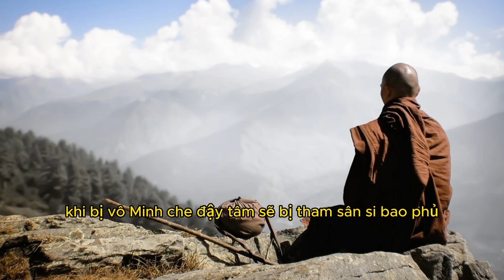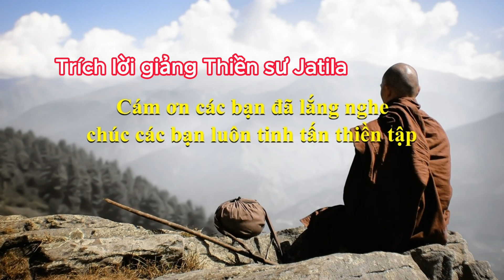Trích lời giảng Thiền sư Jatila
▶️  Thiền dưỡng sinh DASIRA NARADA ra đời để hướng dẫn Thiền dưỡng sinh cho những học viên có nhu cầu (hoàn toàn miễn phí) và đưa ra các thông điệp về Văn hóa, Đạo Đức, Nhân Quả, Hướng Thiện, Bí Ẩn và Vũ Trụ. Giúp cho nhân loại phát triển ngày một an lành và tốt đẹp hơn.